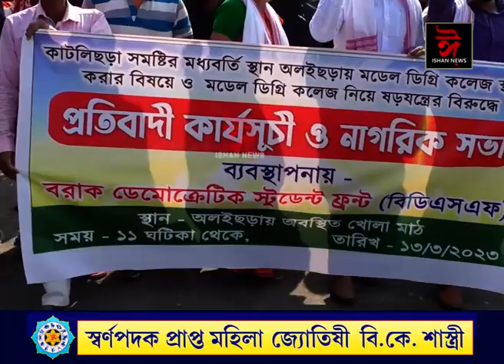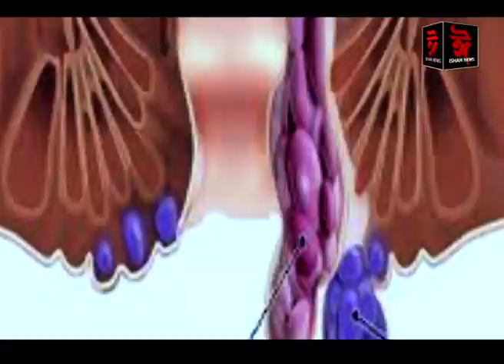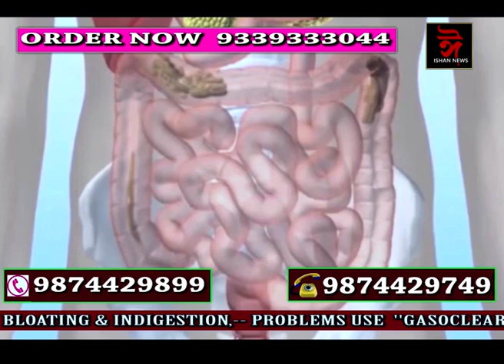ক'ত নিৰ্মাণ কৰা হ'ব পণ্ডিত দীনদয়াল উপাধ্যায় মডেল ডিগ্রী কলেজৰ বিল্ডিং সুলতানি নে মনিপুৰ?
হাইলাকান্দিত পণ্ডিত দীনদয়াল উপাধ্যায় মডেল ডিগ্রী কলেজৰ স্থানান্তৰ কৰাক লৈ তীব্ৰ প্ৰতিবাদ।